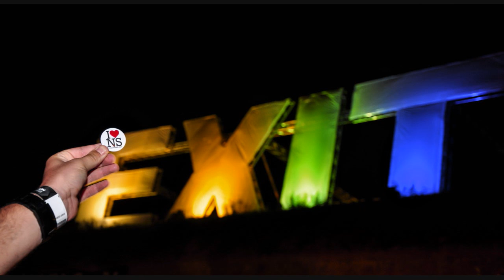Dalton Trance Teleport - EXIT Festival 2015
Nenad Djordjevic alias DaLtOn lives in Rijeka/Fiume, Croatia... was born in Krusevac /Ser/. As DJ he made first rave party in Krusevac, which was one of the first in ex-Yu, on the 24th of March 1994.